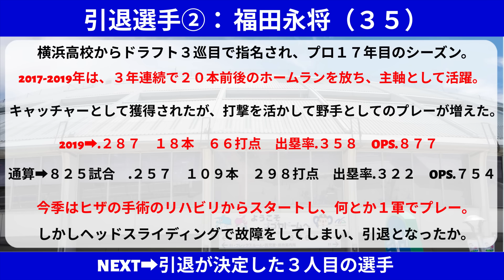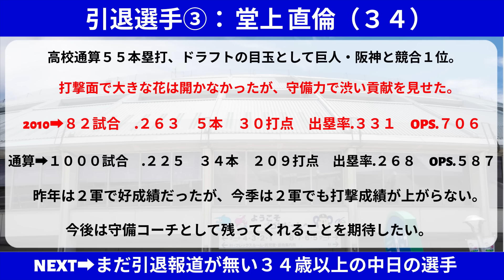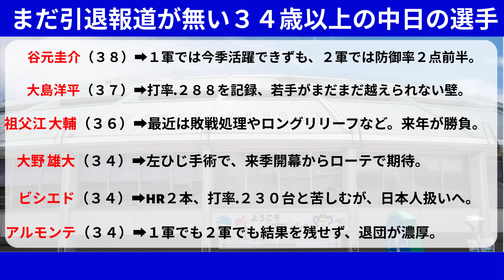【中日ドラゴンズ】堂上直倫ら３選手の引退が発表される...【立浪監督】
堂上直倫/福田永将/大野奨太